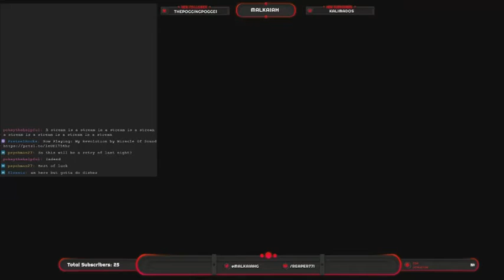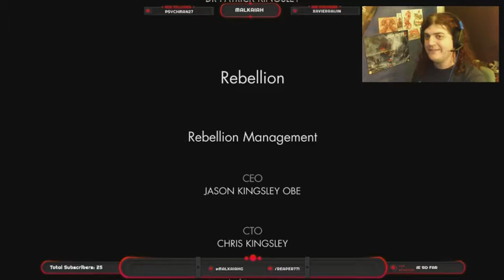Sniper Elite 4 [PS4] Session 5 - Aiming for the End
My fifth stream of Sniper Elite 4

Featured in this episode is stealth, nutshots, hydration, death, exploding a safe, more death, shooting hats off, totally not-seen betrayal, death, and blowing up a jet plane while on the ground.

And that's it for my Sniper Elite 4 series!  Thank you all very much for watching, it's been a lot of fun, though it was infinitely more entertaining with the addition of Pokey helping.